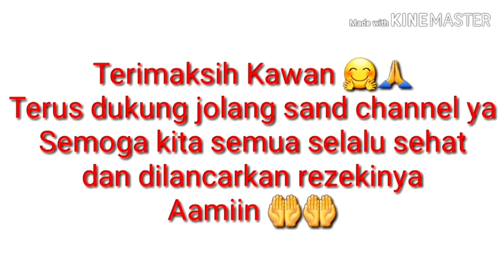Mancing Harus Sabar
Sempat pulang lagi karena hujan kawan, tapi akhirnya berangkat kembali setelah redah 💪
Sempat hampir berputus asa kawan, tapi akhirnya rezeki tak kemana 🤗
Jangan mudah menyerah sebelum terus mencoba ya Kawan 👈
Usaha tidak akan menghianati hasil dan selalu bersyukur 🙏
Bagi pendatang baru ayo saling dukung, kita maju bersama..karena dengan bersama semua akan lebih mudah 🤝👍
Bagi kawan lama tetap semangat 💪
Jujur dan Amanah ☕

Ikan Kepar

Ikan Gurame

Ikan Sepat Siam

Ikan Betok

Mancing Sungai

Mancing Parit

Mancing Air Mengalir